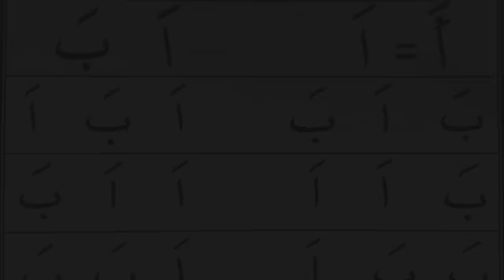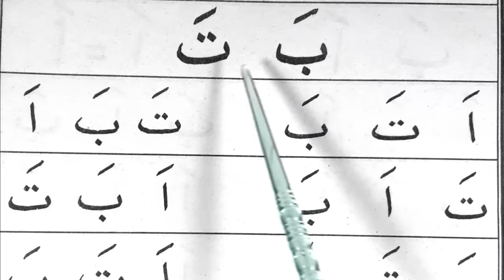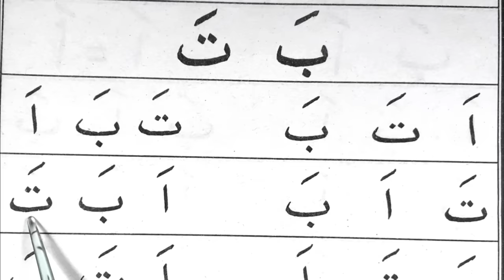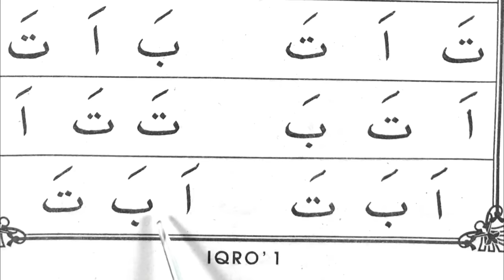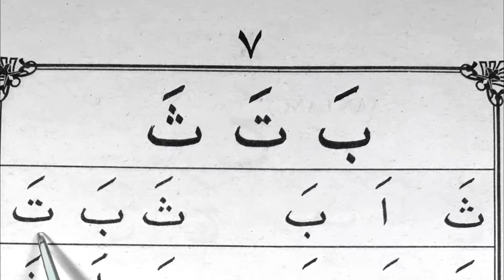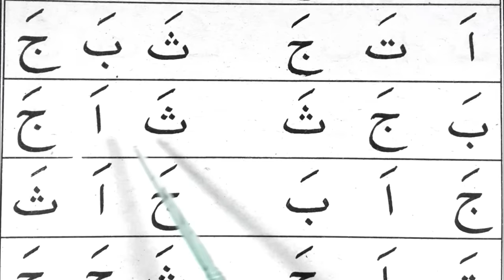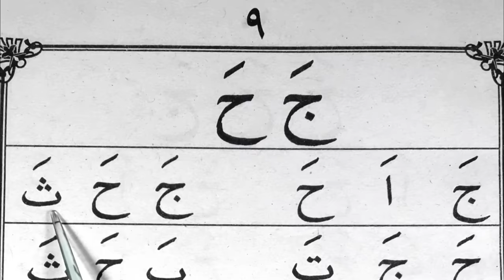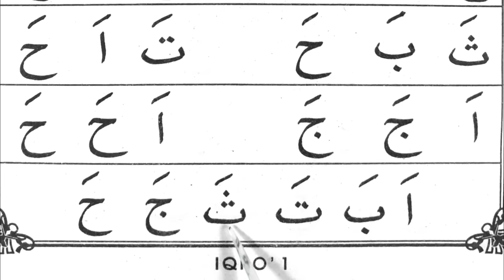Belajar Baca Iqro' 1 (Hal 1 - 9). Cara Cepat dan Mudah Membacanya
Video ini merupakan tuntunan membaca Iqro' Jilid 1 yang dimulai dari halaman 1 - 9. Didalam Buku Iqro 1, halaman 6 merupakan halaman pertama, karena halaman 1 - 5 adalah pengantar dan petunjuk belajar. Pada bagian 1 ini dimulai dari huruf "alif" sampai huruf "Ha"

Belajar baca iqro dalam video ini menggunakan metode cepat & sederhana yang mudah diikuti dan dipelajari. Dalam membaca iqro, diharapkan pemirsa bisa belajar berkelanjutan sehingga akan tuntas sampai dengan lancar dan fasih membaca Al Qur'an